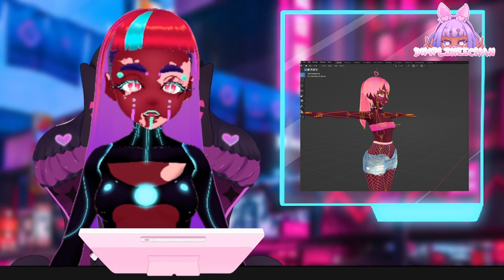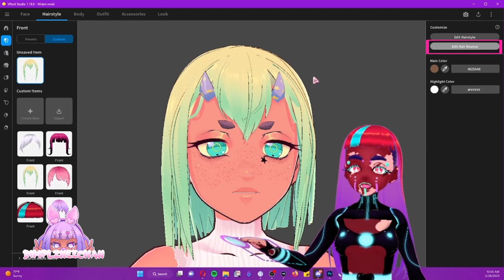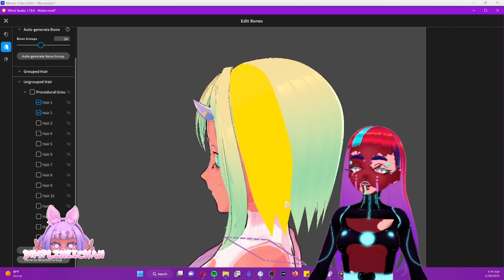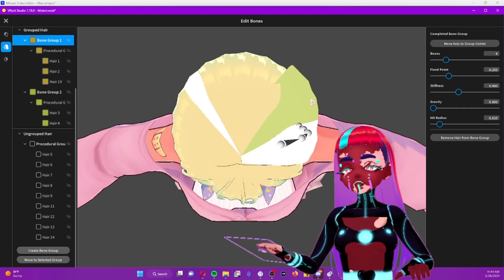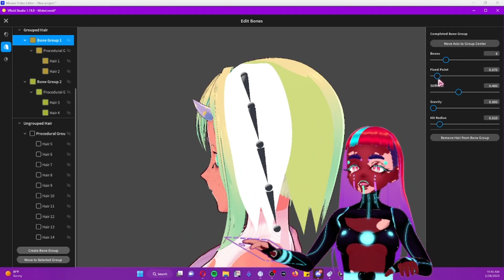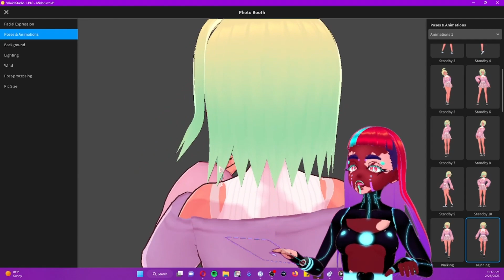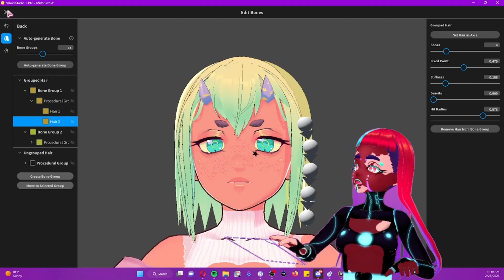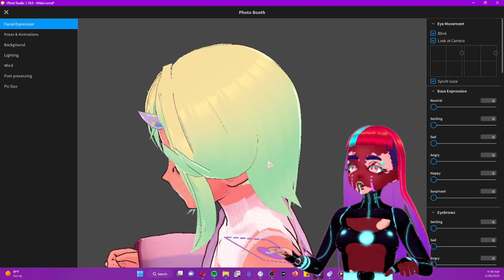Vroid Tutorial Part 4: Hair (Movement and Bones)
Hey hey bbys! Welcome to our 4th Vroid Tutorial. Hair is a bit of a beast so this section will be in two parts. In this video we cover:
-Bones
-Hair Movement Parameters
-Bone Groups

Thank you so much for being patient with me!

Please feel free to use the Vroid Forum on my website or the comment section below to ask any questions!
Make sure you check out my custom texture sets available in my store!

There is a Vroid Forum for subscriber on my site to ask any questions! Check out sub teirs for sticker/print of the month, giveaways and more!